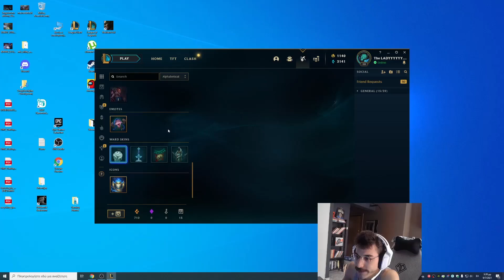ΣΟΡΡΥ ΑΛΛΑ ΕΙΜΑΙ WLG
🔸Τα Social Media της ομάδας🔸